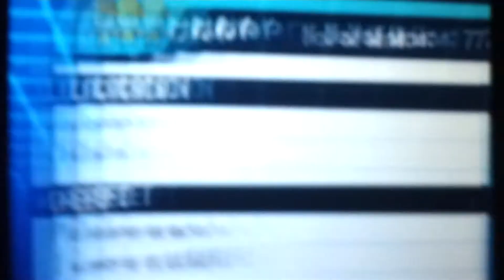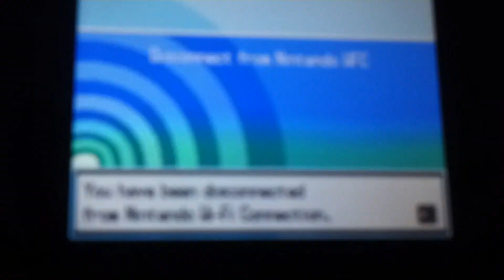Rotation Battles Live! Ya win some...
Ya lose some. Live in honor of Black V2 and I'll upload clips of my gym battles starting tomorrow. I didn't have a lot, but this is the last episode of rotation battles :(
FC:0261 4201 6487 battle me!